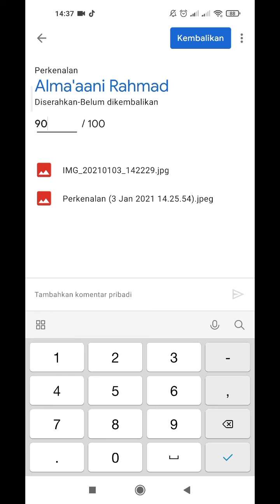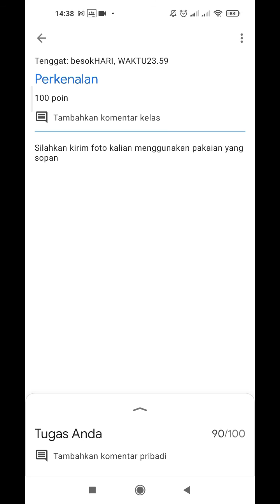Tutorial memberi nilai pada siswa yang sudah mengumpulkan tugas